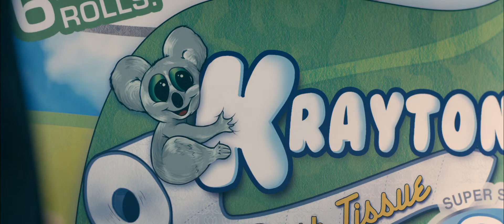Chris's design denied by manager